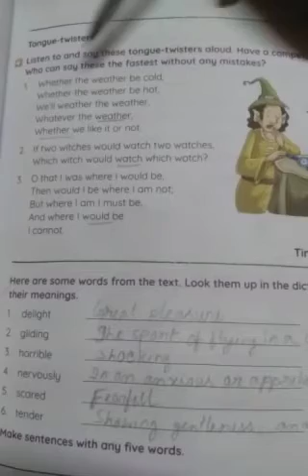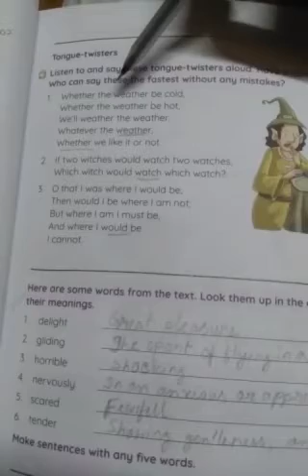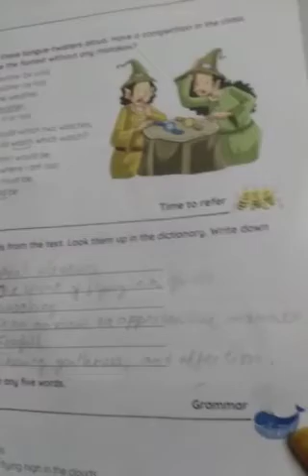Class 5 English e-class 24.06.2020